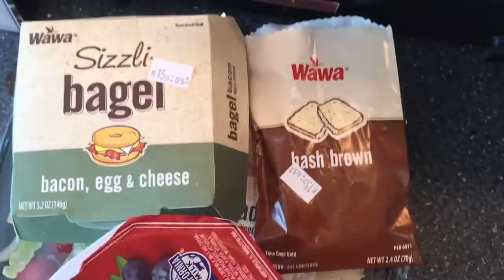Vlogging in public | cigar | health | motivation | Friday Cigar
For a platform without rules and restrictions check out this upcoming goodness:
Discussing needing some personal motivation to get some exercise. First time taking my camera into a public setting (did I pop my cherry?). Today was "Smokey Treat Friday". coworkers and me smoke a nice stogie after lunch.